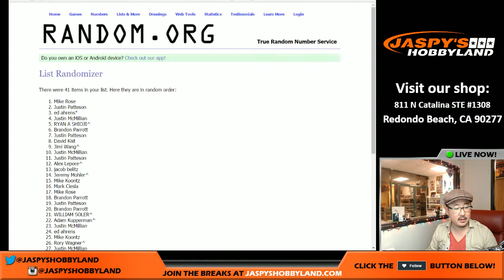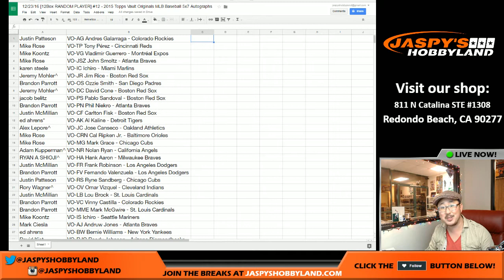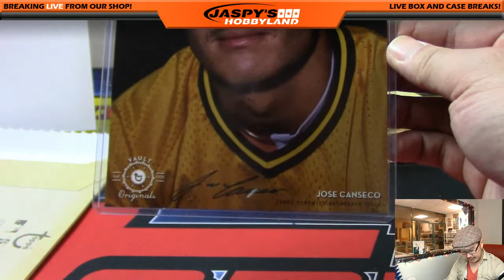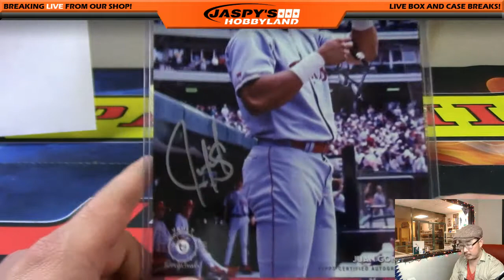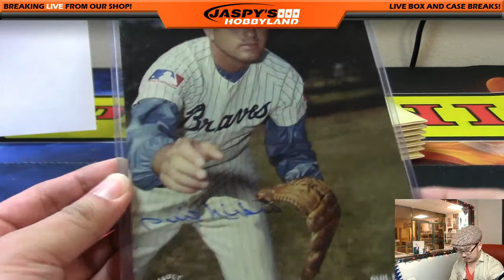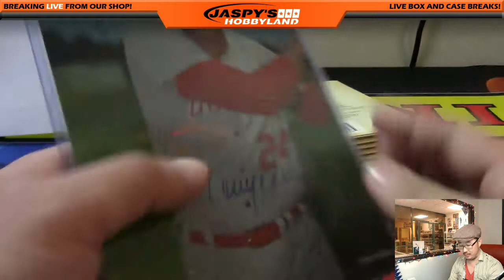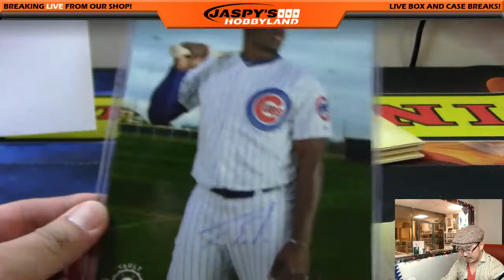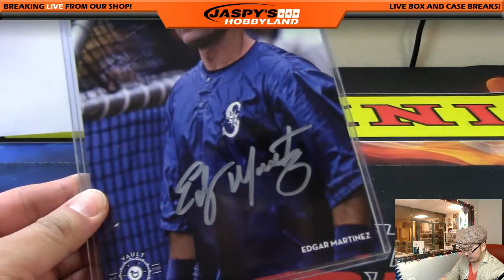12/23/16 [12Box RANDOM PLAYER] #12 - 2015 Topps Vault Originals MLB Baseball 5x7 Autographs